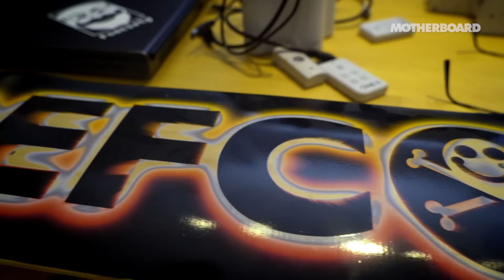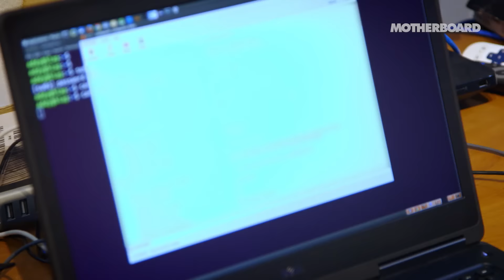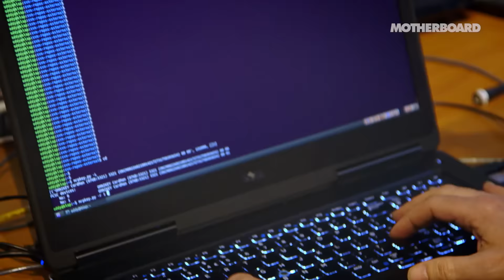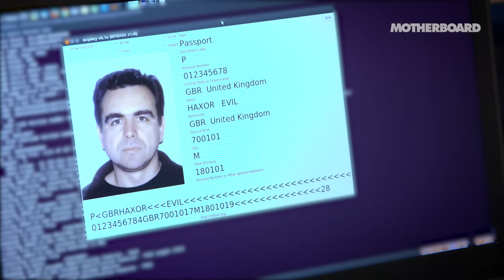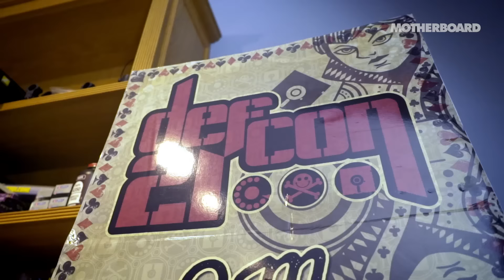Hacking Passports and Credit Cards with Major Malfunction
Anything with a chip in it is vulnerable to attack. Your contactless credit card, your office key card, your passport—as more processes become automated, more opportunities open up to hackers.

In the third episode of Can I Hack It?, made possible by Mr Robot on Amazon Prime, we visit Adam Laurie, better known by his hacker name Major Malfunction.

Laurie specialises in hacking devices that use RFID, or radio frequency identification. He’s a white hat researcher who finds ways to hack into products in order to test their security, and he also runs the London chapter of the Defcon hacking community.

From his home in the British countryside, Laurie tells us how hacking has changed over the decades and demonstrates just how easy it is to pull information from a contactless card or clone a passport—but he promises he’s deleted the details he hacked from us.